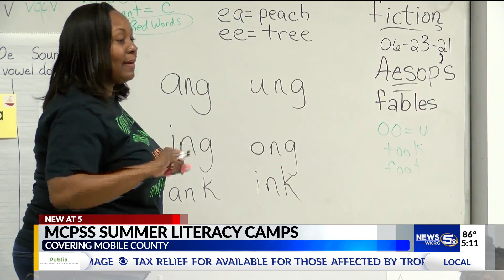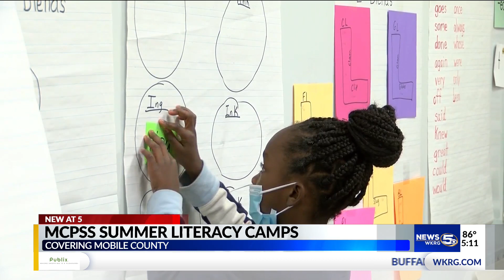Mobile County Schools literacy camps help keep students on track